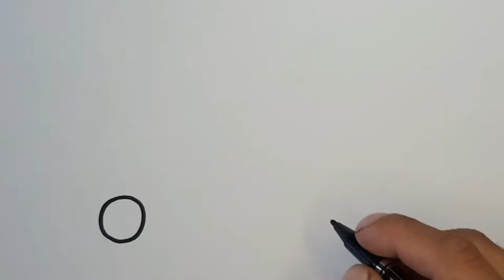Let's learn how to draw and color a tractor for kids | Tobiart | 4 kids BeTaiNangTV